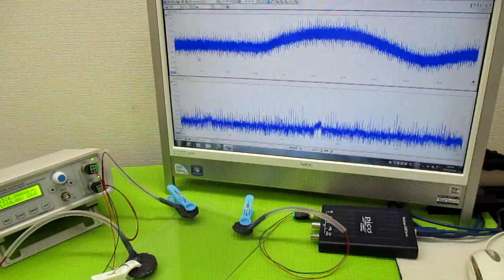オリジナル製品：超音波発振プローブを利用した超音波制御技術 ultrasonic-labo